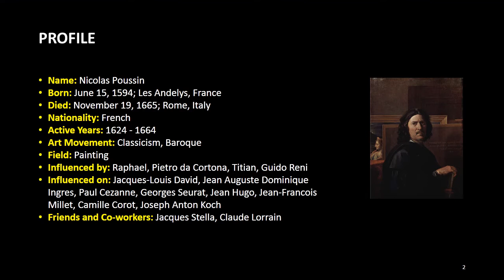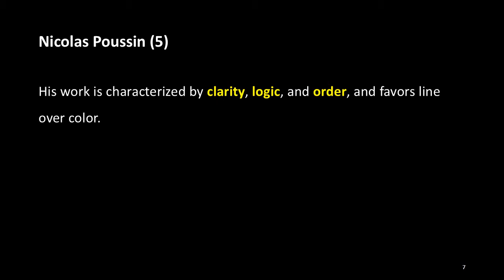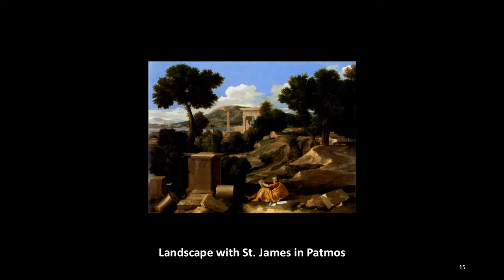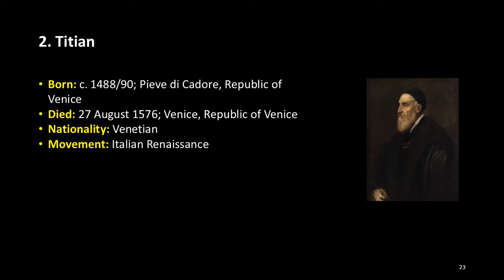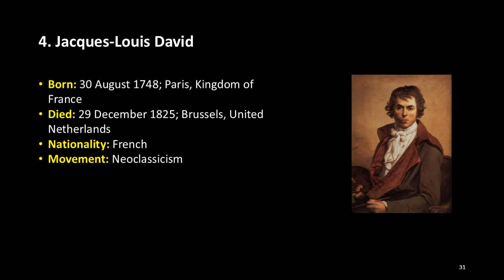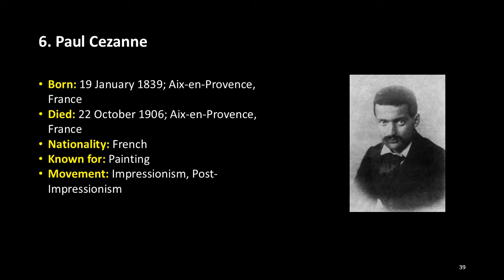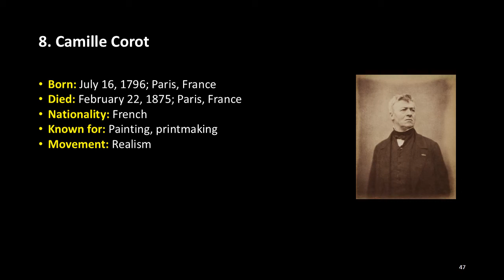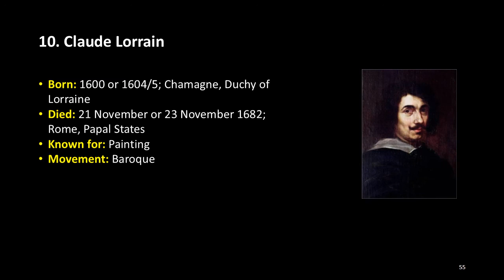ARTIST OF THE WEEK: 21. NICOLAS POUSSIN, ACJ Art Academy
Name: Nicolas Poussin
Born: June 15, 1594; Les Andelys, France
Died: November 19, 1665; Rome, Italy
Nationality: French
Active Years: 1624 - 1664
Art Movement: Classicism, Baroque
Field: Painting
Influenced by: Raphael, Pietro da Cortona, Titian, Guido Reni
Influenced on: Jacques-Louis David, Jean Auguste Dominique Ingres, Paul Cezanne, Georges Seurat, Jean Hugo, Jean-Francois Millet, Camille Corot, Joseph Anton Koch
Friends and Co-workers: Jacques Stella, Claude Lorrain

Nicolas Poussin was the leading painter of the French Baroque style, although he spent most of his working life in Rome. Most of his works were on religious and mythological subjects painted for a small group of Italian and French collectors. He returned to Paris for a brief period to serve as First Painter to the King under Louis XIII, but soon returned to Rome and resumed his more traditional themes. In his later years he gave growing prominence to the landscapes. His work is characterized by clarity, logic, and order, and favors line over color. Until the 20th century, he remained a major inspiration for such artists as Jacques-Louis David, Jean-Auguste-Dominique Ingres and Paul Cézanne.